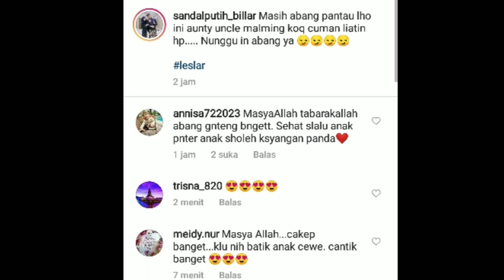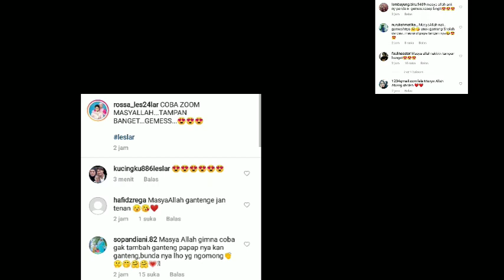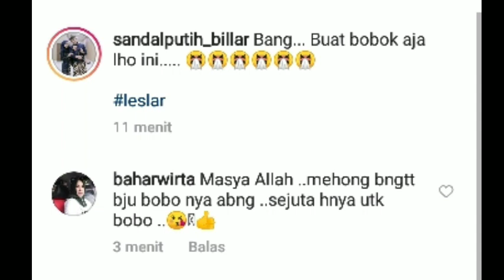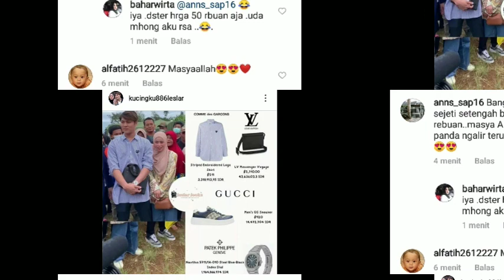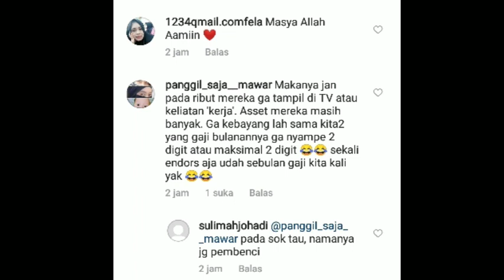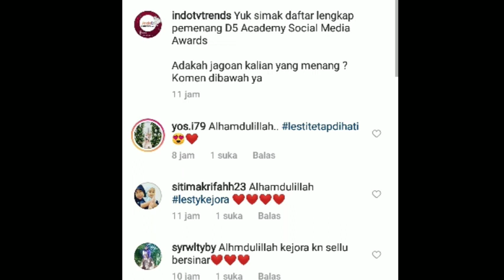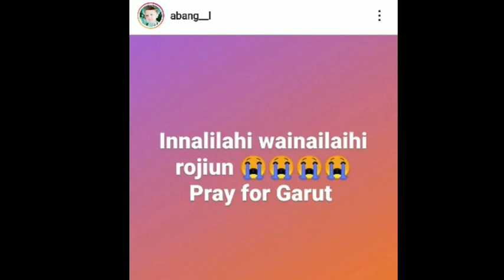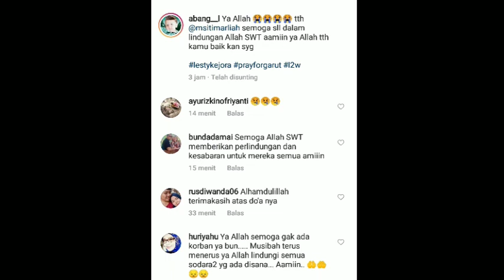Makin Panas ‼️ Gak Tampil di TV Aset Leslar Banyak Asetnya Markuyang Syok Liat Harga Outfit Leslar?